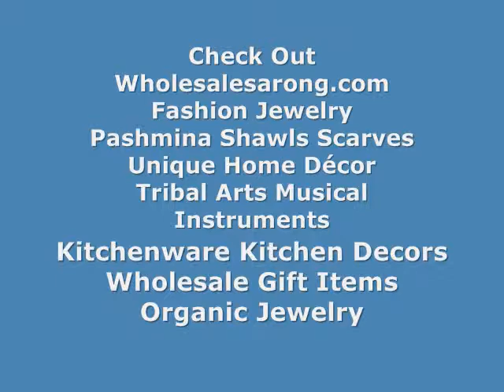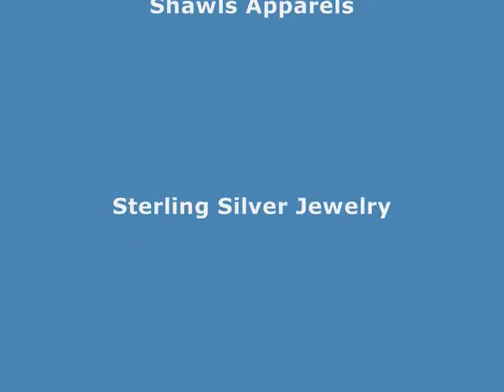fuchsia celtic sarong Pagan Wall Hangings wholesalesarong.com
wholesale sarong swimsuits indonesian sarongs
wholesale sarongs for women celtic wall art
wholesale womens beachwear celtic tapestries wholesale
wholesale bathing suits women celtic tapestries
wholesale women's swimwear Wiccan Tapestries